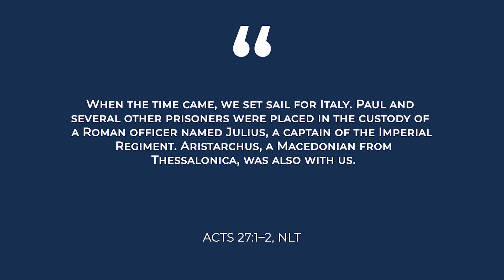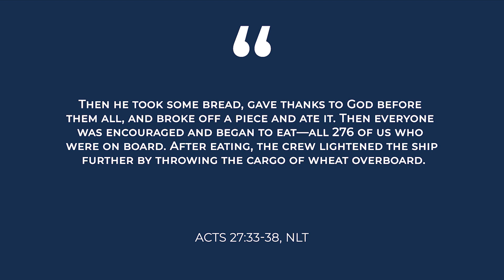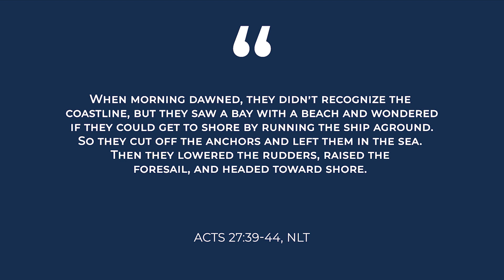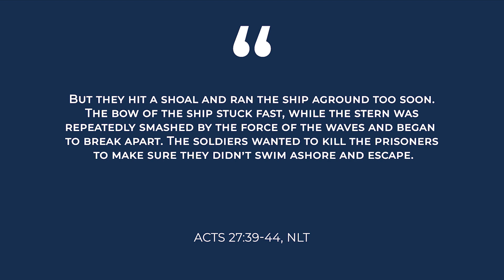November 13th, 2022: Paul Sails for Rome, Sunday School Made Simple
Sunday School lesson and Bible Study for November 13th, 2022